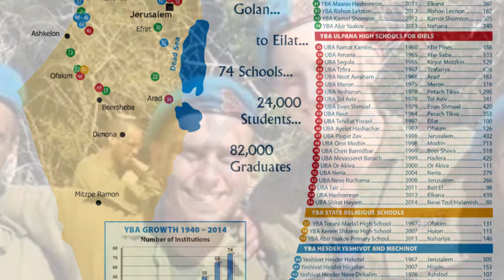American Friends of Yeshivot B'nei Akiva Dinner Promotion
Come to the 75th Anniversary Dinner of the American Friends of Yeshivot B'nei Akiva which will take place on Wednesday, June 10, 2015 at Guastavinos under the 59th Street Bridge in New York City.
The dinner will honor Israel's Minister of Education, Naftali Bennett, Harvey Krueger, Vice chairman of Barclays Capital and author Tuvia Tanenbom. or call .
TV personality Jessica Abo will Emcee the Dinner.